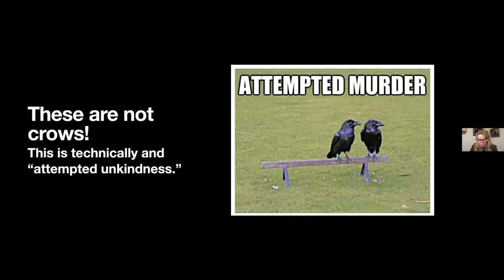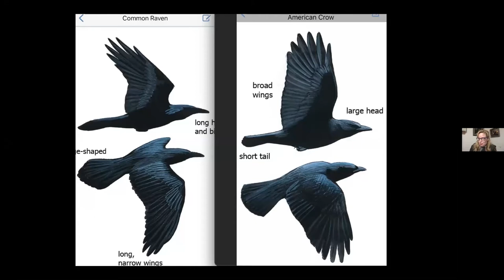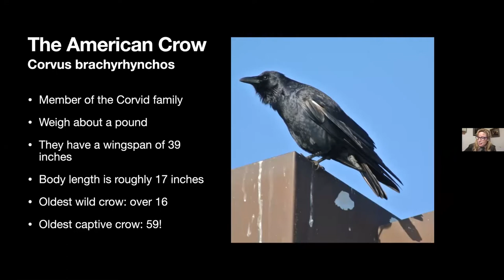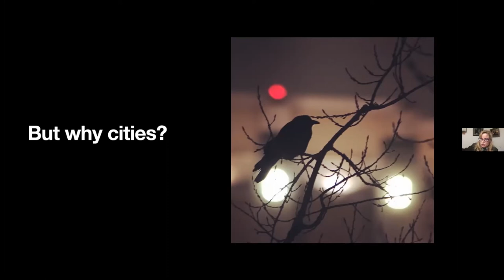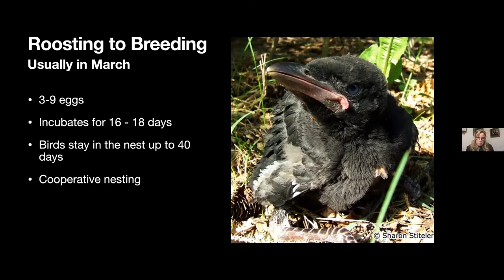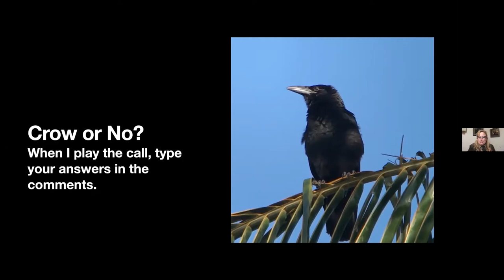Crow-maggedon With Ranger Sharon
Minneapolis has a mega murder of crows. Want to know what's up with all those birds and why they're all hanging out together? Join Ranger Sharon as she shares photos and videos to explain what’s going on and how to watch the (locally famous) Minneapolis crow roost.